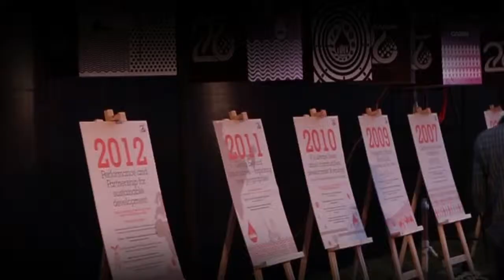Celebrating 20 Years of Cairn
A glimpse of Cairn India's swanky new office at Gurgaon